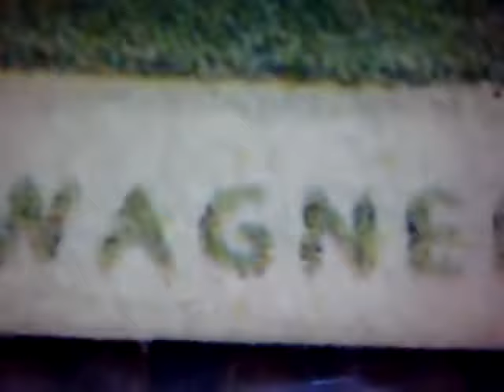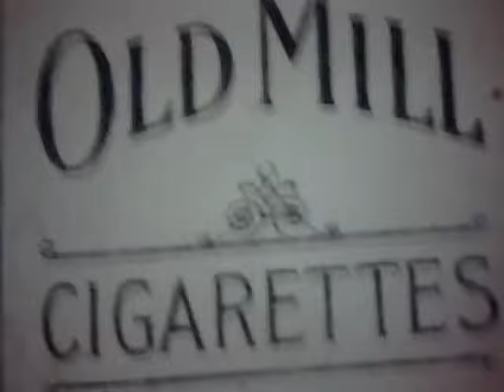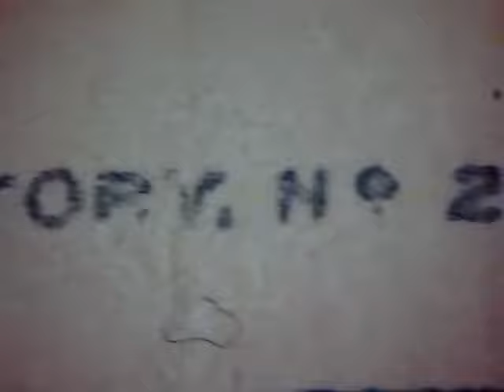T206 OLD MILL HONUS WAGNER HOLY GRAIL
THE HONUS WAGNER THAT JUST WONT GO AWAY?
SO DO YOU WANT TO BUY THIS CARD ? IT IS FOR SALE
THROUGH YOUTUBE COMMENTS, I CAN MAKE A INVOICE THROUGH PAY PAL TO ACCEPT PAY, AND I WILL SHIP YOU THE EXACT CARD FILM THROUGH THIS MICROSCOPE.